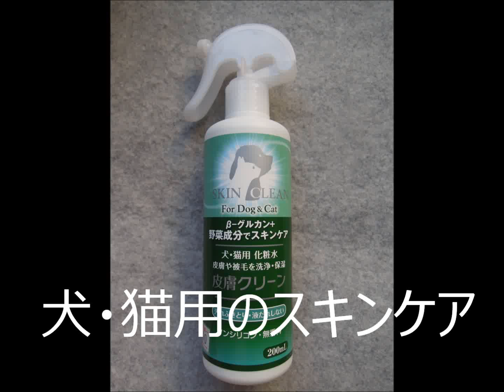犬の化粧水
ベーターグルカンの入った、犬猫用化粧水。皮膚クリーン。
保湿と洗浄。ハロウィンのおもちゃ紹介。
オモチャを持っている掌がすべすべに成ってます。